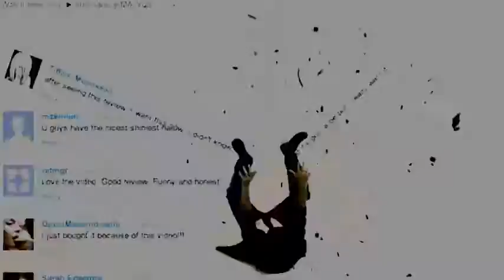HONOR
Take vegas away from me.